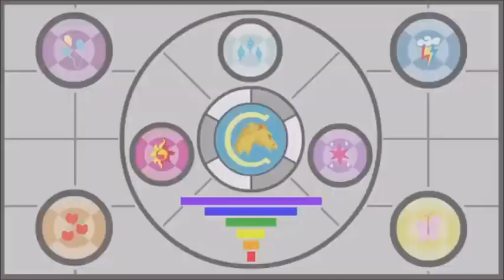Sunset Shimmer Jumps Into Ground & Grabs Device!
Video Used:
My Little Pony: Equestria Girls: Friendship Games (2015)